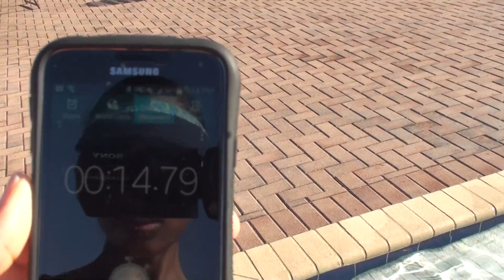Swim Suit & Swim Cap - Trial 2